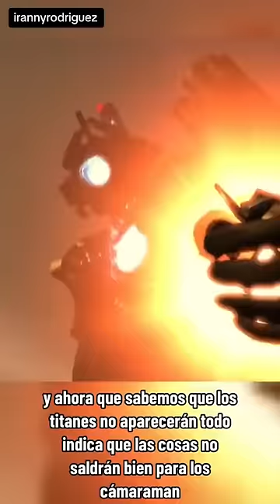TODO EL PODER DEL SKIBIDI HÍBRIDO POLICIA: SPOILER 72